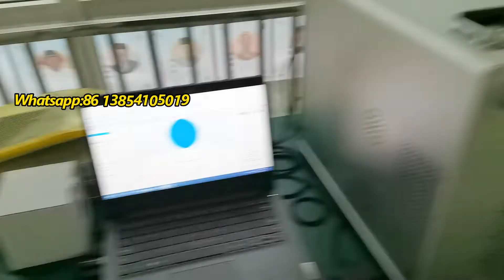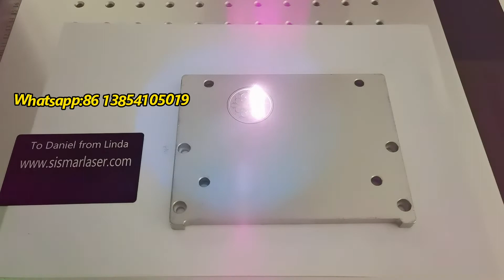3D Relief engraving laser machine | Deep Relief Engraving machine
- 3D relief Engraving laser machine

A relief engraving means a deep engraving with differing heights, which are created by gray shades in the graphic.

Laser 3D relief is a kind of laser engraving process, which is a new type of laser engraving process derived from the traditional plane laser engraving process. The engraving process peels off the surface of the object layer by layer to form a three-dimensional image.

The laser 3D relief control system imports the pre-made 3D relief model graphics file, firstly divides the 3D relief model graphics layer by layer in the Z direction according to the set processing parameters, and then performs geometric path processing on the plane outline obtained from the segmentation, and then follows the Z direction. Laser fill scan the contour from top to bottom for a full contour bump effect.

Laser 3D relief processing is based on 3D universal laser marking machine. The laser light source can be YAG, optical fiber, CO2, ultraviolet, etc. It can be widely used in stainless steel, copper, aluminum, wood, acrylic and other metal and non-metal materials. Rich in content, form and material. Mainly used in molds, gold and silver jewelry, craft gifts, children's toys, auto parts, architectural decoration and other industries.